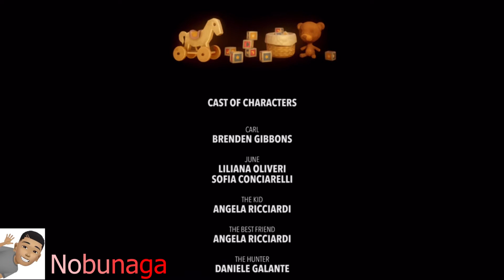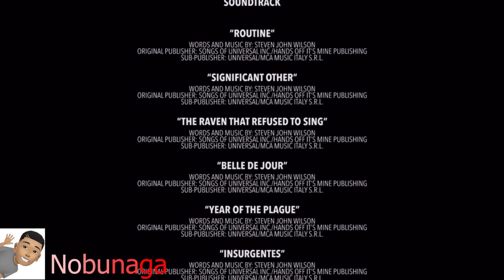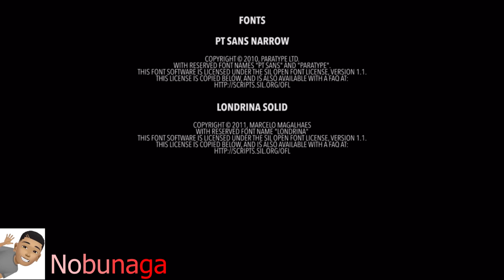Last Day of June detonado parte final....